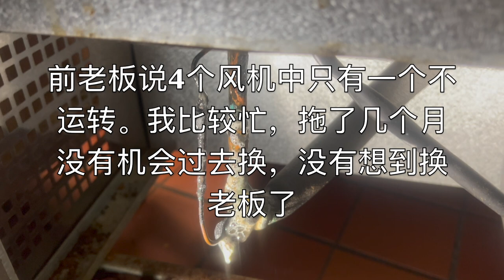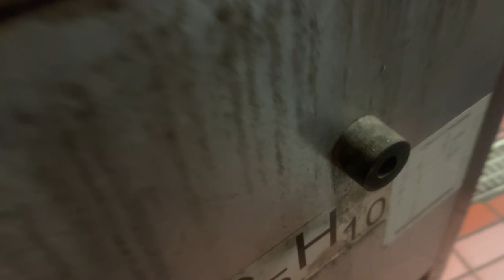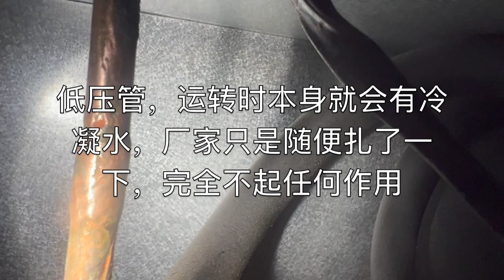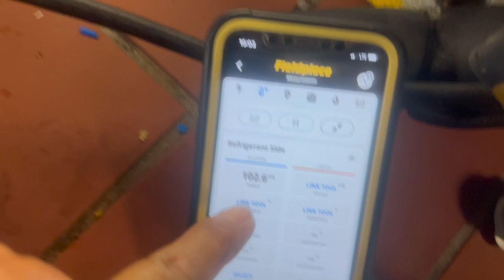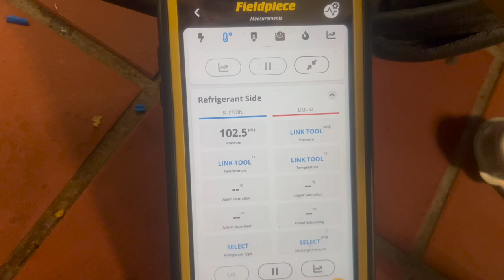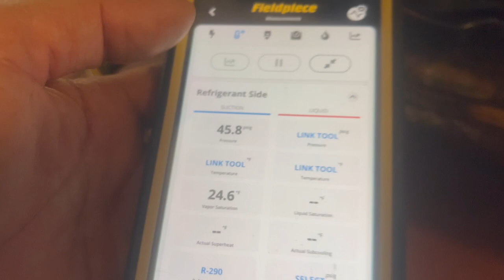Atosa R290 抓码柜温度太高，漏氟利昂｜焊条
Atosa Mega Top Refrigerator | R290 | Leaking | Harris Safety-Silv 45 1/16" x 18"